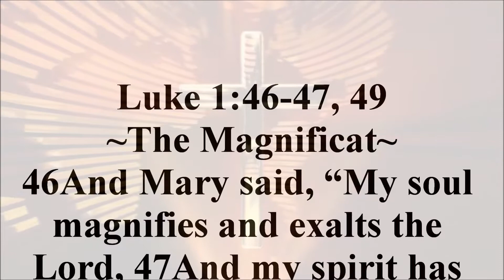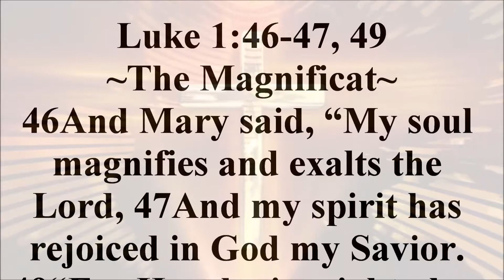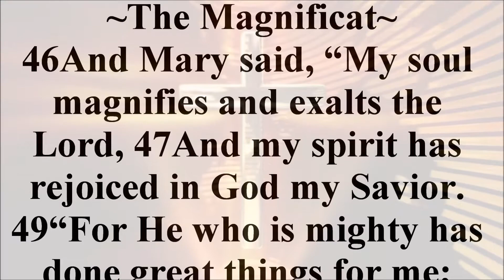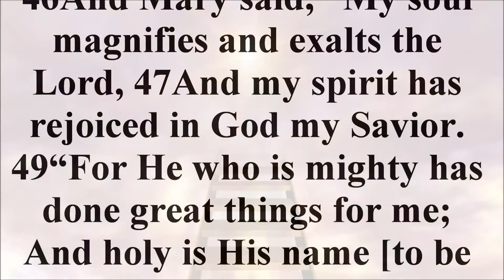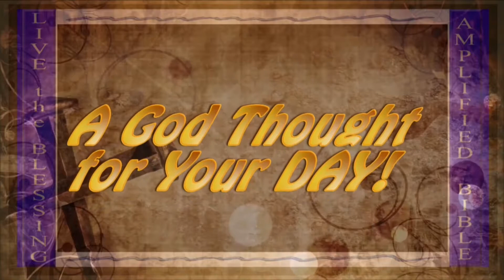Dec. 16 – Luke 1:46-47&49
Bible Gateway:
Bible Hub Commentary Luke 1:46
Ellicott's Commentary for English Readers
(46) My soul doth magnify the Lord.—We come to the first of the great canticles recorded by St. Luke, which, since the time of Cæsarius of Arles (A.D. 540), who first introduced them into public worship, have formed part of the hymnal treasures of Western Christendom. We may think of the Virgin as having committed to writing at the time, or having remembered afterwards, possibly with some natural modifications, what she then spoke. Here the song of praise is manifestly based upon that of Hannah
both in its opening words and in much of its substance, and is so far significant of the hopes, and, if we may so speak, studies, of the maiden of Nazareth.